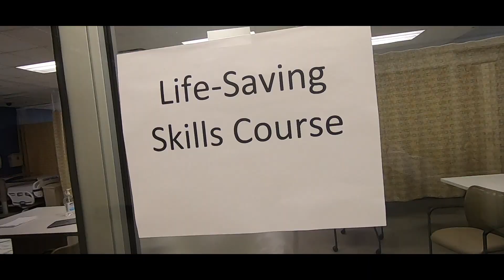Alumni Weekend | Augusta University | 2019